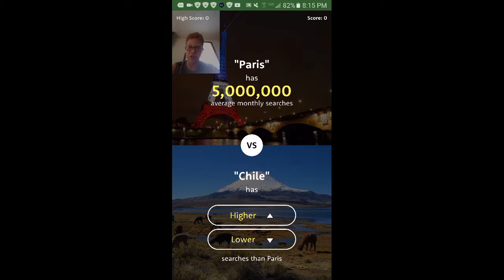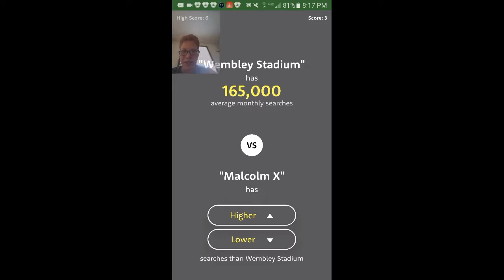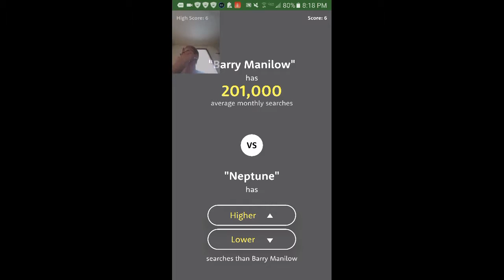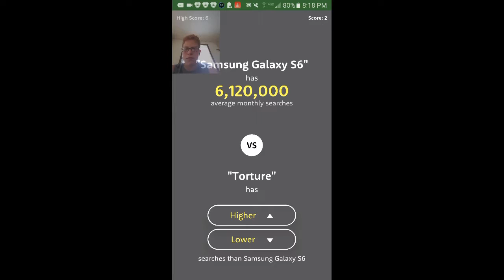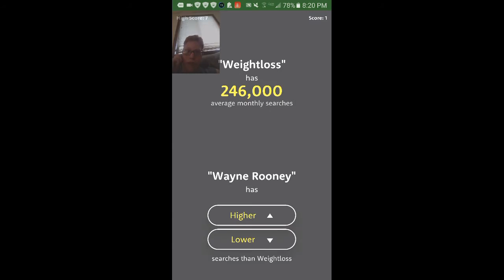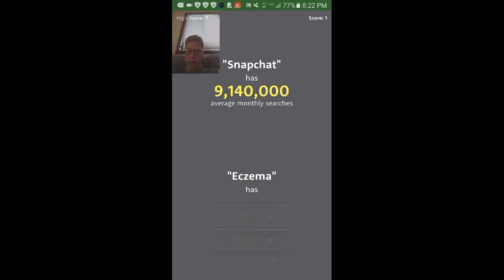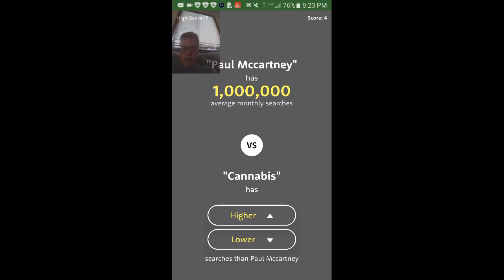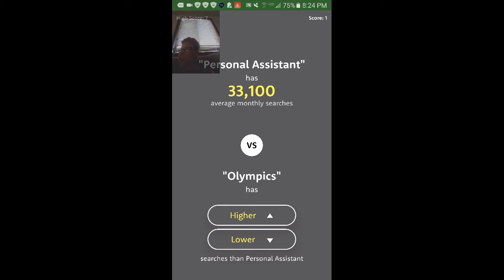The Higher Or Lower Game!